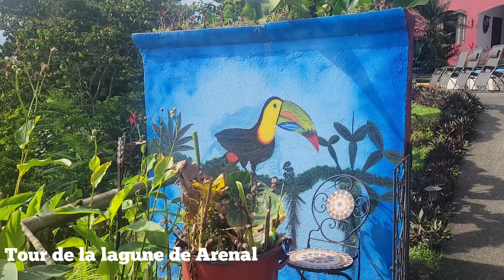6 décembre 2021 = On fait le tour de la Laguna de Arenal.